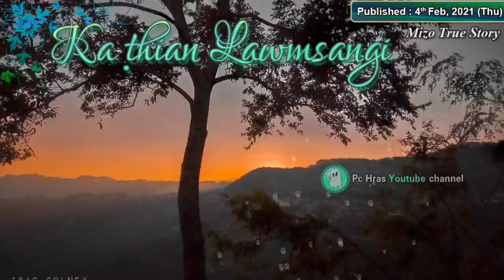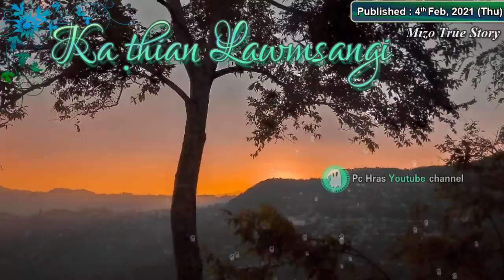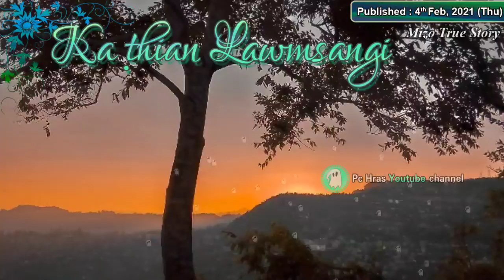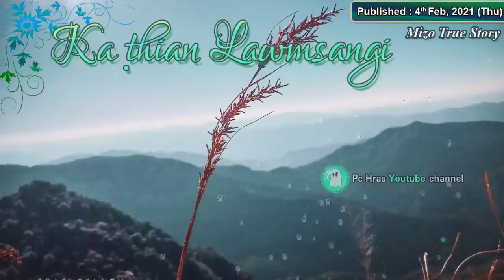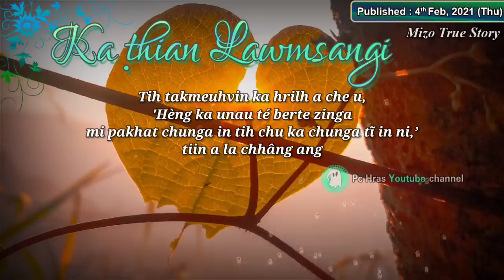Ka ṭhian Lawmsangi : True Story (Mizo inspirational)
Story of my friend who inspired me in my struggles, the girl who gives me hope and dreams